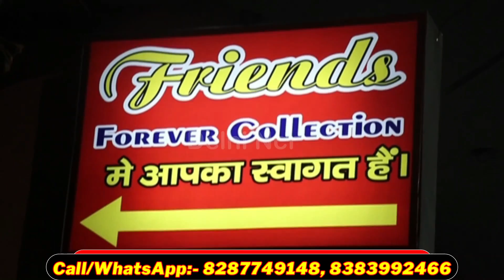Export Surplus Clothes | Branded Jacket, Sweater , Coat , Hoodies Wholesale @Delhi Ncr ​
Shop address-
WZ/55 TATARPUR,
NEAR BY TAGORE GARDEN METRO STATION PILLAR NO 432.

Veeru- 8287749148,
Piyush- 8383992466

branded jacket
original branded jacket
leather jacket
floppy jacket
ladies jacket
kids jacket
wind cheater
water proof jacket
bomber jacket
jeans jacket
washing jacket

Export Surplus
Branded Jacket Rs 85 Only
export surplus
export surplus clothe
surplus clothes
Export Surplus Clothes
 Branded Jacket
Sweater
Hoodies Wholesale
export surplus jacket
export surplus jacket delhi
export surplus jacket wholesale market in delhi

jackets factory
jackets manufacturers
jackets wholesalefactory

branded sweat shirts
original branded sweat shirts
# sweat shirts
best quality swet t shirts
best quality and cheapest winter t shirts
india's branded winter t shirts

branded tshirts wholesale Market in Ludhiana
branded tshirts manufacturers in Ludhiana
branded tshirts factory in Ludhiana
branded t shirts mbranded short market in India

branded shirt market in Gandhi Nagar
branded shirt market in chaura bazaar
branded shorts market in feild Ganj
branded sweater market in AC market
branded shawl market in mocchpura bazaar

branded sweater wholesale market in Ludhiana
branded sweater wholesale market in Delhi
branded sweater wholesale market in Surat
branded sweater wholesale market in Mumbai
branded sweater wholesale market in Ahmedabad

Capri wholesale market Ludhiana
pajama wholesale market in Ludhiana
nikker wholesalers in Ludhiana

branded jeans market in Gandhi Nagar
branded jeans market in chaura bazaar

branded pajama wholesale market in Surat
branded pajama wholesale market in Mumbai
branded nikker wholesale market in Ahmedabad

branded pajama factory in Ludhiana
branded nikker factory in Delhi
branded Capri factory in Surat
branded jeans factory in Mumbai
branded trauser factory in Ahmedabad
branded trauser factory in India

trauser wholesale market Ludhiana2020
men's items wholesale market in Ludhiana2020
ladies items wholesale market in Ludhiana2020
winter2020 items wholesalers in Ludhiana2020

jacket ki cutting
jacket ki stitching
jacket ki finishing
jacket ki pattern
cutting, stitching and finishing video
jacket manufacturing process 2020
jacket for gents
jacket for girls
jacket for ladies
jackets for boys
jackets for kids
fur jacket
riversible jacket
emboidery jacket
foma jacket